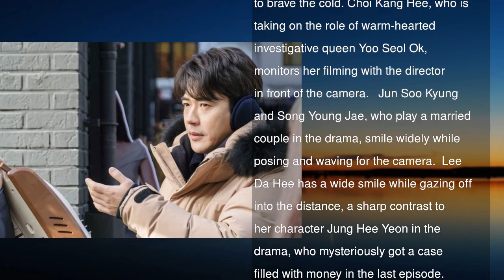“Mystery Queen 2” Cast Is Hardworking And All Smiles Behind The Scenes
KBS drama “Mystery Queen 2” has released photos of their cast, seriously immersed into filming but also having fun behind the scenes.